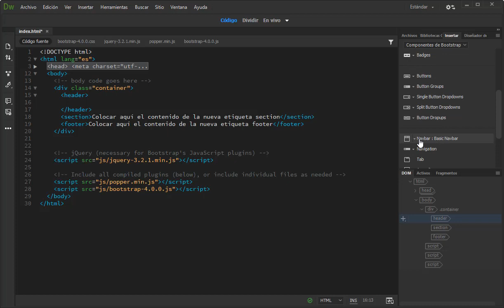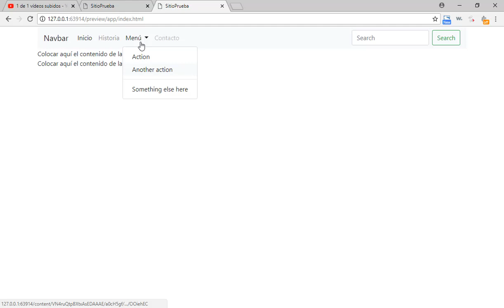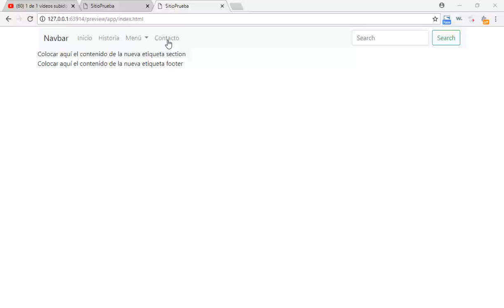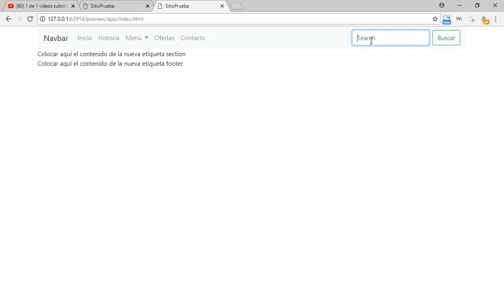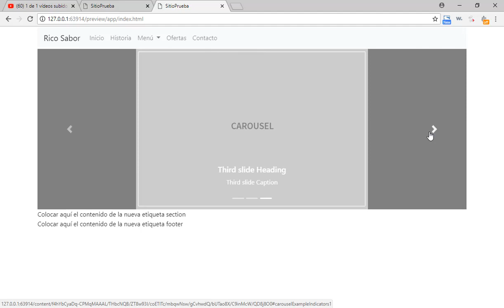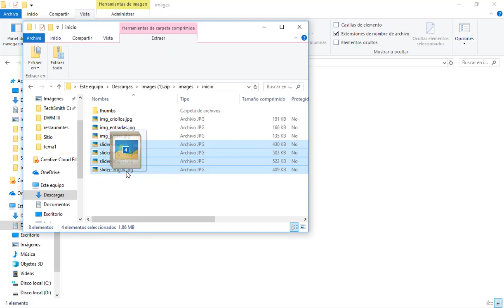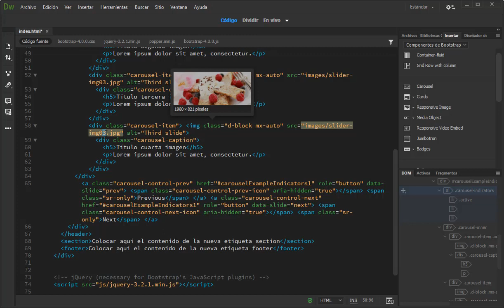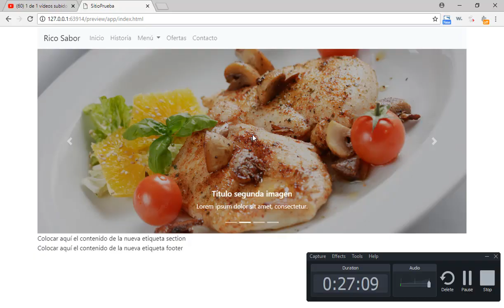Cabecera (header): HTML - Bootstrap